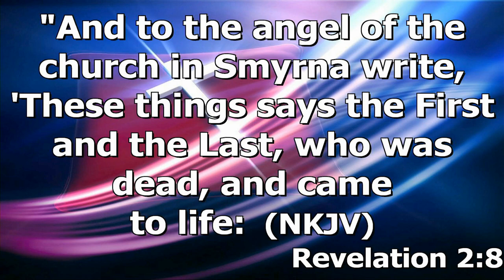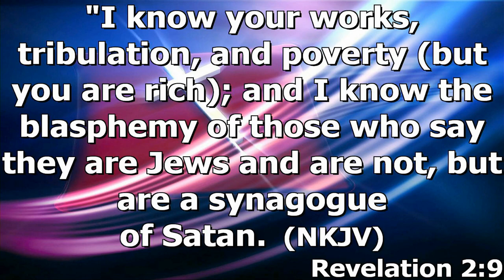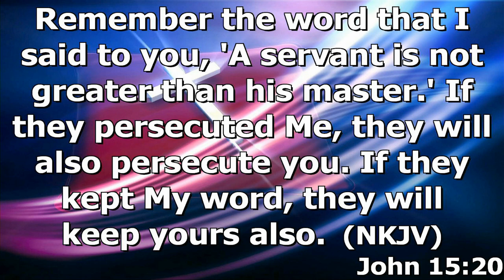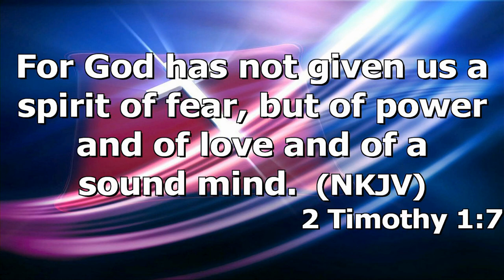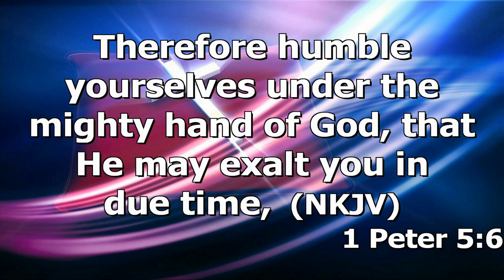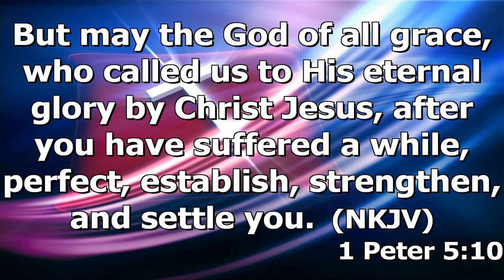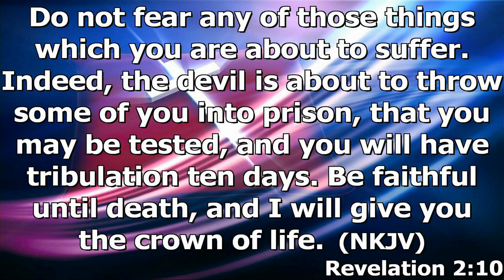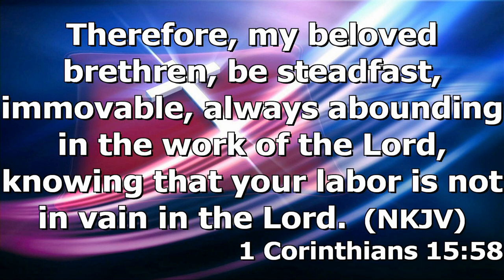"The Persecuted Church" by Pastor Michael Franklin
Pastor Michael Franklin's message "The Persecuted Church' was recorded Sunday morning March 26, 2023 at Rye Hill Baptist Church Fort Smith, Ar. Enjoy the message and may God Bless.